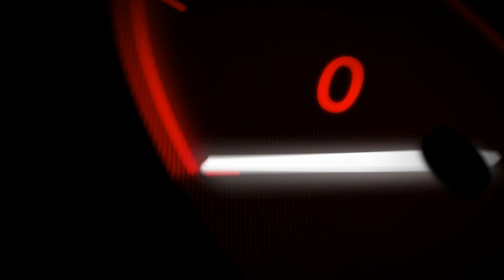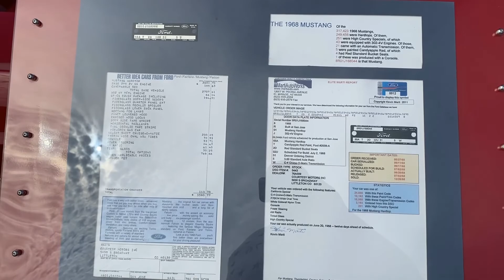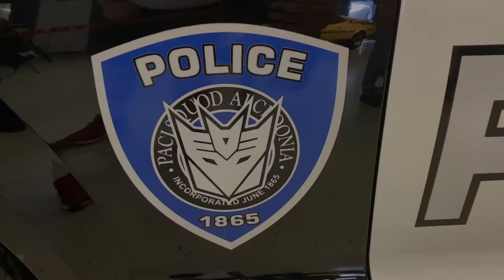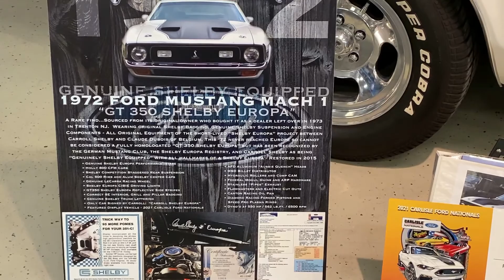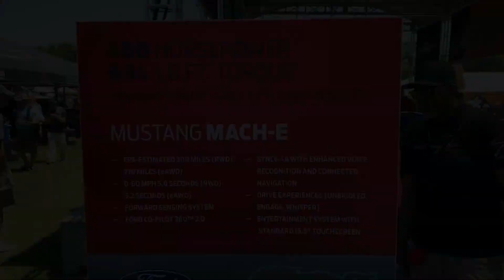2021 Carlisle Ford Nationals!!!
The biggest Ford show on the east coast! Got to meet Hailie Deegan! Looked at some beautiful cars, the show field was huge! Didn't go through the car show part much, just the venders and special exhibits.